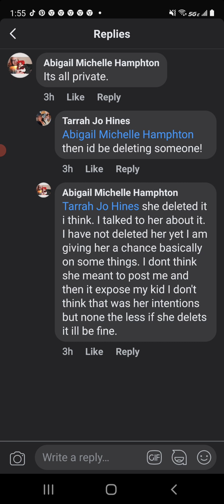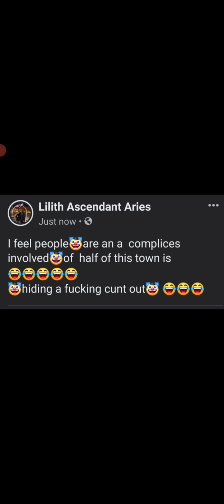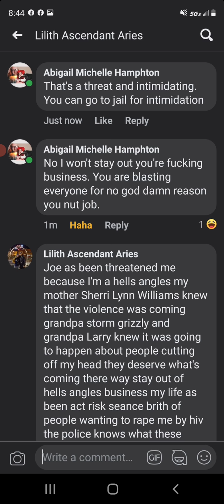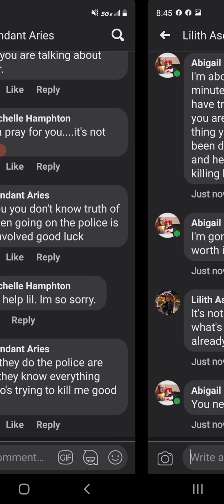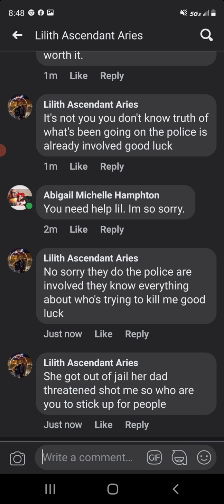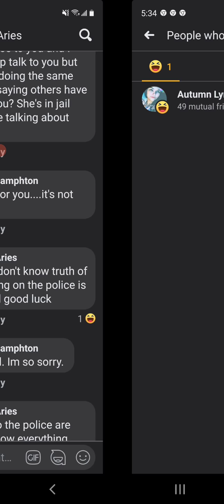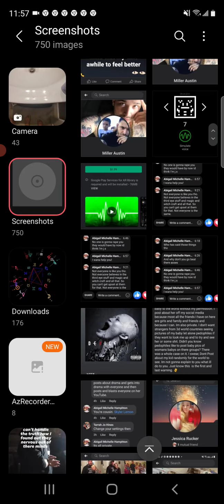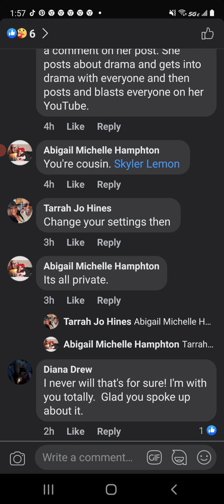seems like someone can't stay out of my business kinda funny